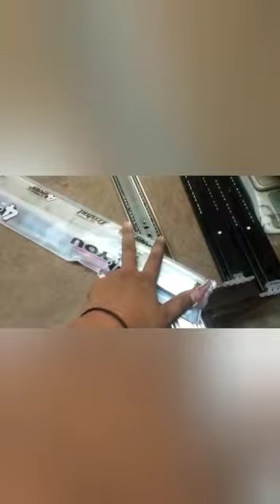channel fitting // modular fiiting